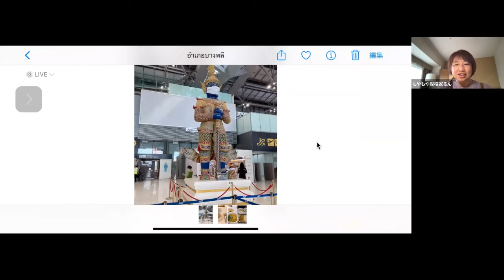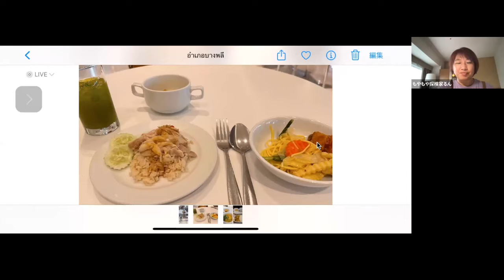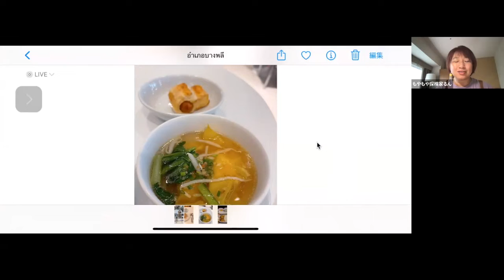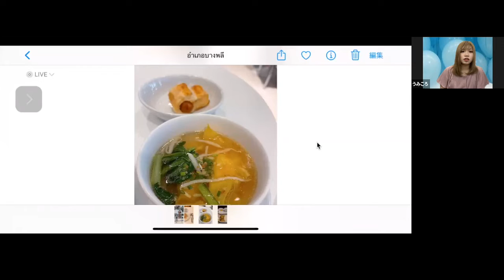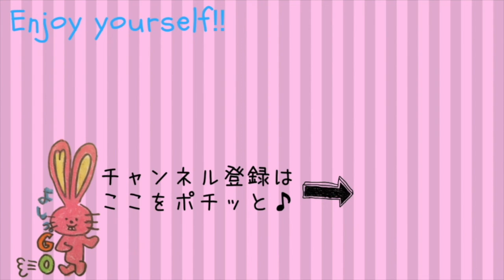【人生２回目 世界一周るん旅にっき Day20】空港の美味しいご飯発見！今日も飛行機、乗り継ぎ編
【仕事に行きたくない方へ】もう仕事をしたくない。
でも働かないと生活が・・・だから働く。。。という解決策が見えない悩みを抱えた私が、会社を辞めて人生を100%遊びつくせるようになった✈️方法とは？

もやもや探検すくーるは、メルマガで不定期募集！まずは、メルマガに登録っ♪

＼最短24間後にもやもやスッキリ／るんPRODUCTION所属もやもや探検コーチによる【緊急もやもや探検コーチング】

･:,｡ﾟ･:,｡★ﾟ･:,｡ﾟ･:,｡☆ﾟ･:,｡ﾟ･:,｡★ﾟ･:,｡ﾟ･:,｡☆ﾟ

･:,｡ﾟ･:,｡★ﾟ･:,｡ﾟ･:,｡☆ﾟ･:,｡ﾟ･:,｡★ﾟ･:,｡ﾟ･:,｡☆ﾟ